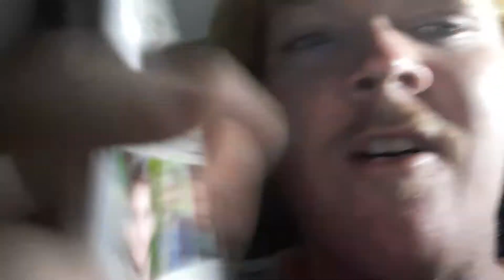Spider man far from home review (Some spoilers)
This will be my review of Spiderman far from home with a small review of MJ, Spiderman, and the main bad guy what I liked and what I disliked and my rating. Spoilers so watch at your own risk. Thank you and enjoy.